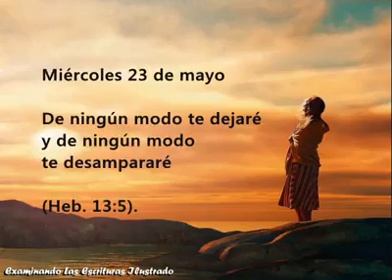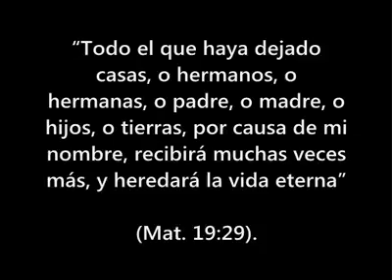Miércoles 23 de mayo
ESPAÑOL

De ningún modo te dejaré y de ningún modo te desampararé (Heb. 13:5).